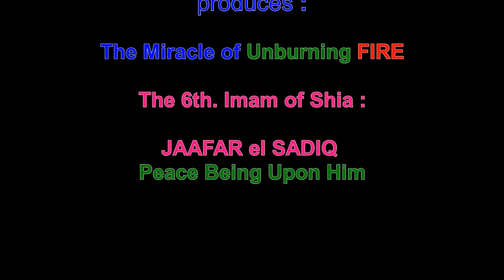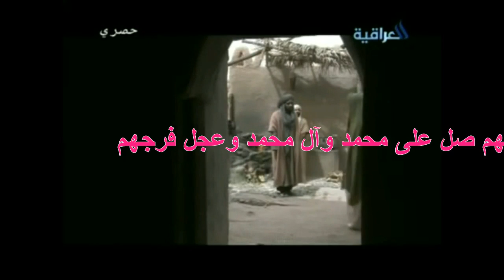A-Imam JAAFAR al SADIQ disables the burning action of the FIRE - HD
The 6th. Imam of Shia is stopping the burning action of the FIRE to prove that the Household of Imamate have the rein power of everything as Allah ordered and gave them all what they need to rule the world. - HD